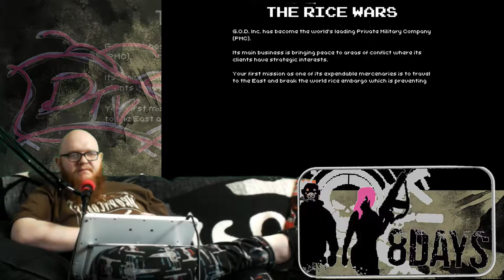ColdOpen - 8 Days Demo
Todays ColdOpen is a Demo for 8Days by @SantaClaraGames

Its Mean...its violent, its fun so come check it out.